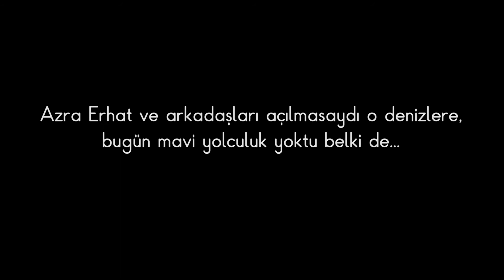Azra Erhat - Mavi Yolculuk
Eser: Azra Erhat - Mavi Yolculuk
Seslendiren: Deniz Yüce Başarır
Yapım: Filmekibi